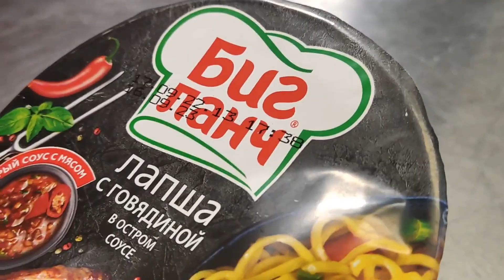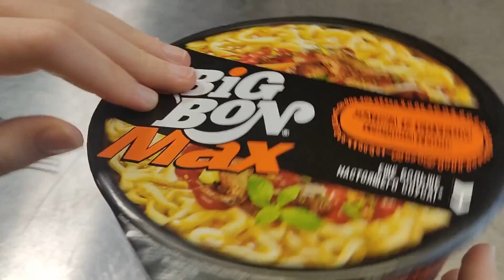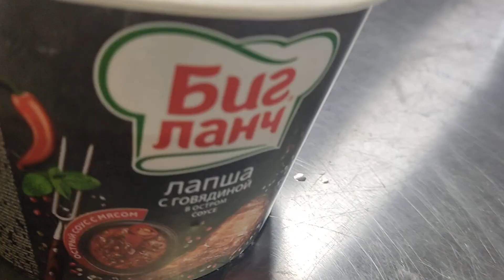какая лапша вкуснее BIGBON vs Биг Ланч лучшая лапша быстрого приготовления #3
Помочь каналу в съемке новых обзоров можно через или
на карту тинькофф № 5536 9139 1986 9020 Константин